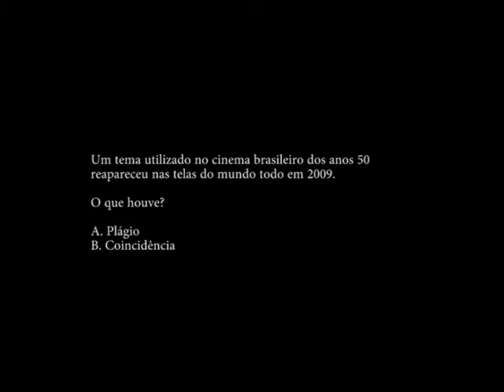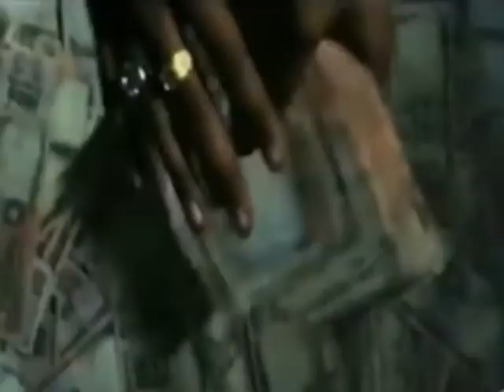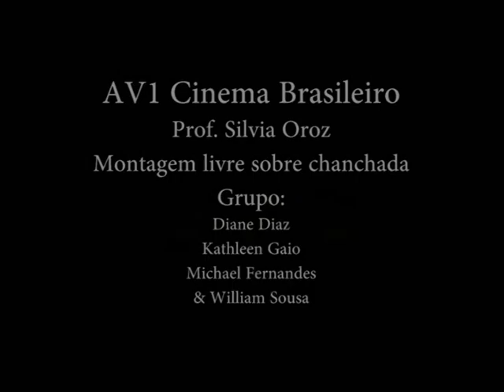Dercy Wants To Be A Millionaire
Um tema utilizado no cinema brasileiro dos anos 50 reapareceu nas telas do mundo todo em 2009. O que houve?